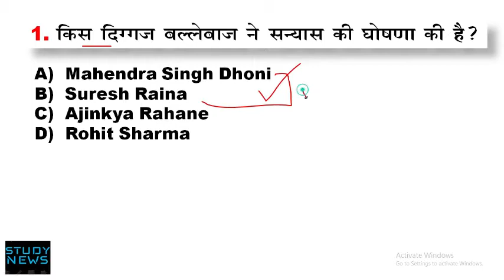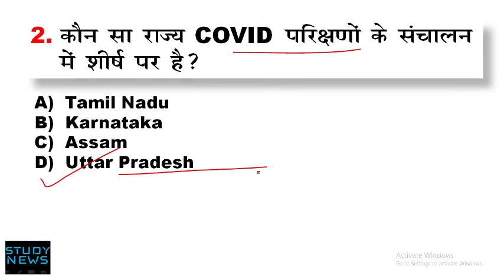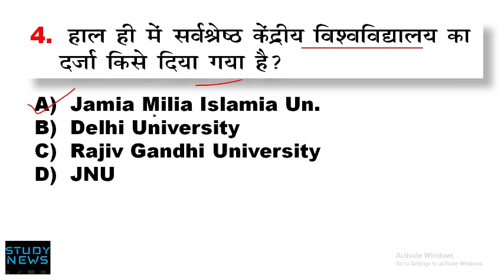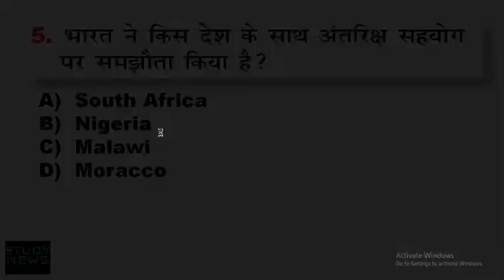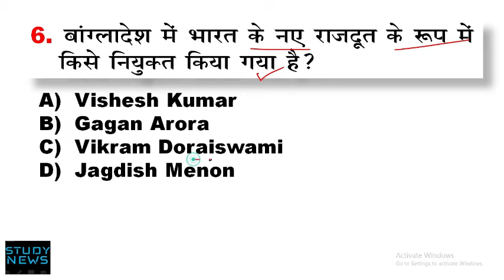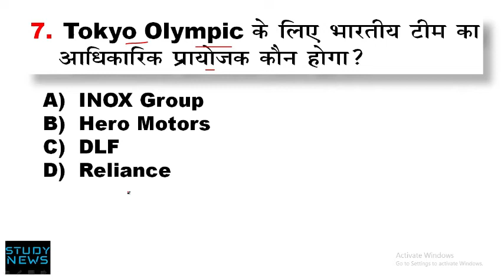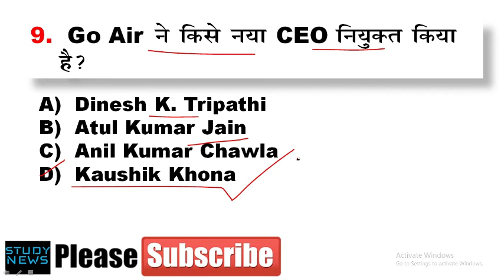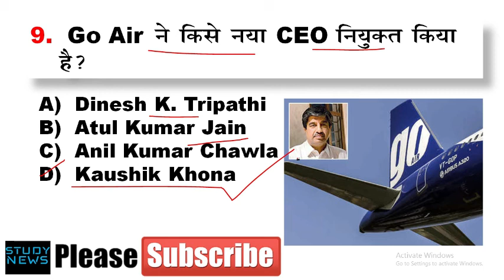17 August 2020 Current Affair.17 अगस्त 2020 करंट अफेयर्स। question and answer.